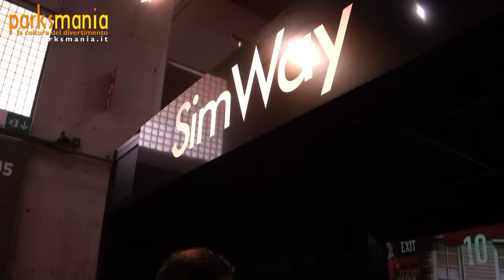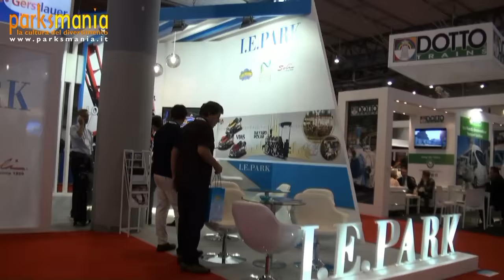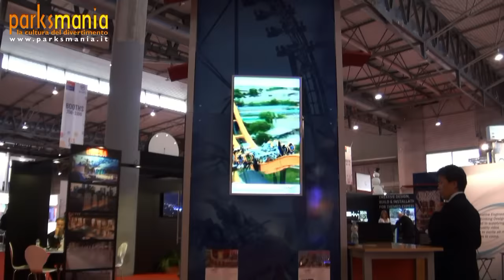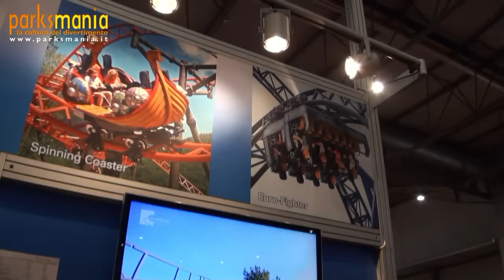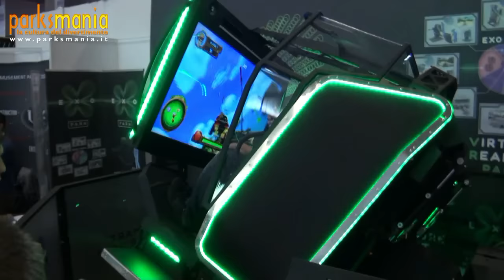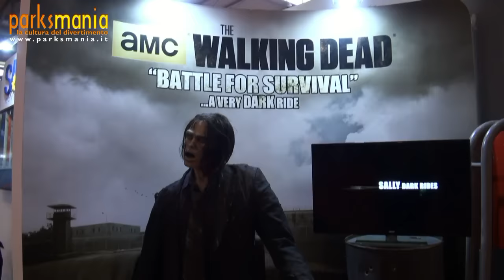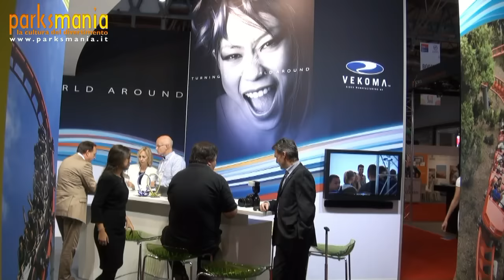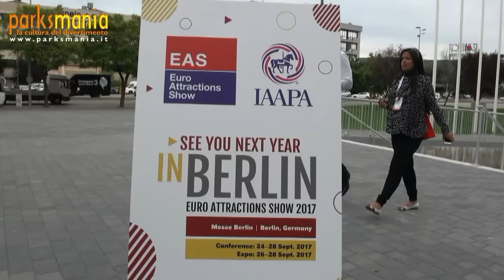EURO ATTRACTIONS SHOW 2016: Barcelona (Extended Version)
La Fiera Europea dell'Amusement svoltasi a Barcellona dal 20 al 22 settembre 2016 --- The annual European Exposition of the Amusement Sector: 20-22th of September 2016 in Barcelona (Spain) --- Parksmania.it il primo portale italiano dedicato ai parchi divertimento. --- Parksmania.it The first Italian Internet portal about amusement parks